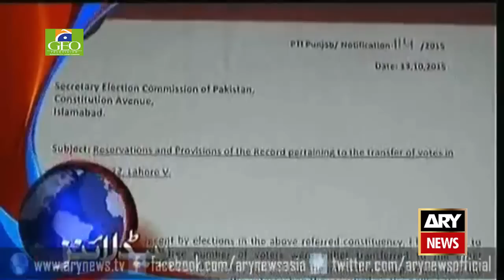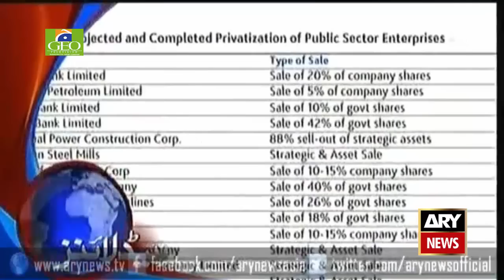Ary News Headlines 15 October 2015 - 0000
- Ary News Headlines 15 October 2015,
- Ary News Bulletin 15 October 2015,
- Geo News Headlines 15 October 2015,
- Geo News Headlines Today 15 October 2015,
- Ary News Headlines Today 15 October 2015,
- Geo News Headlines 16 October 2015,
- Ary News Headlines 16 October 2015,